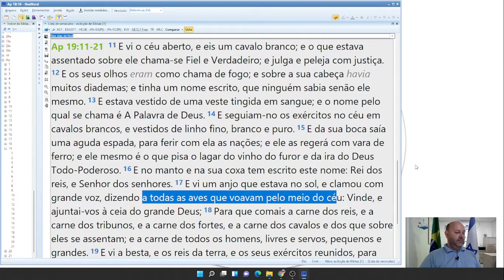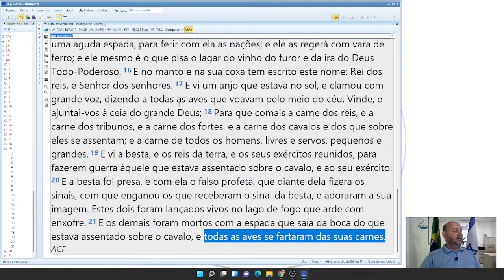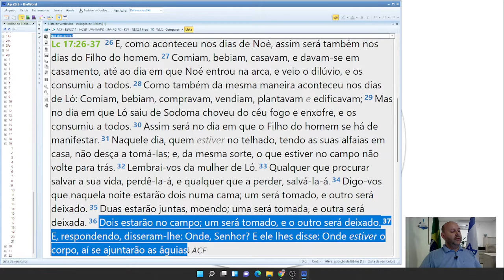Quem será levado e quem será deixado em LC 17:26-37? - Ep 002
Como foi nos dias de Noé, assim será também a vinda do Filho do Homem. Quem será LEVADO? E quem será DEIXADO? em Lucas 17:26-37 no sermão profético de Jesus.

Quer conhecer as Terras Bíblicas comigo?

Caso queira nos ajudar financeiramente investindo nessa obra, segue o nosso pix:

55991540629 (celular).